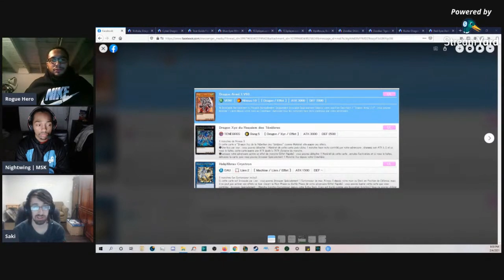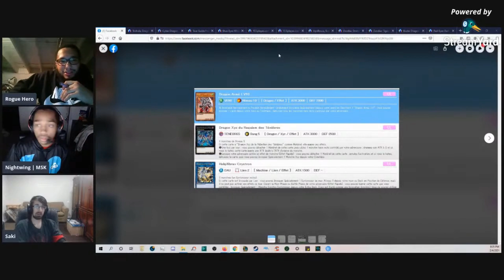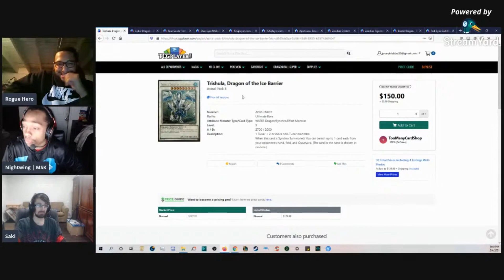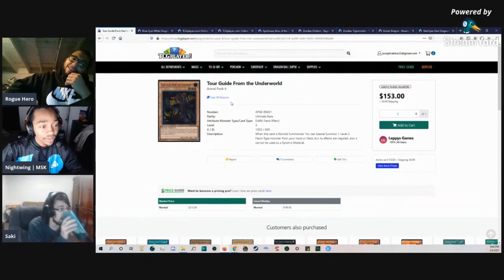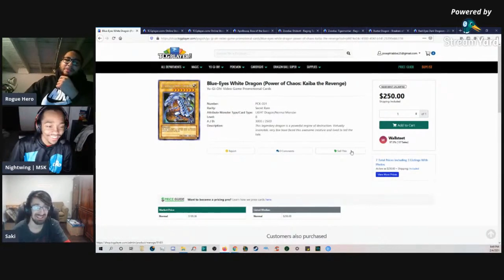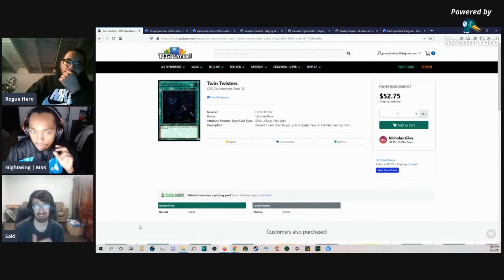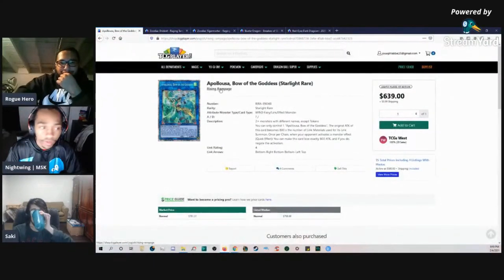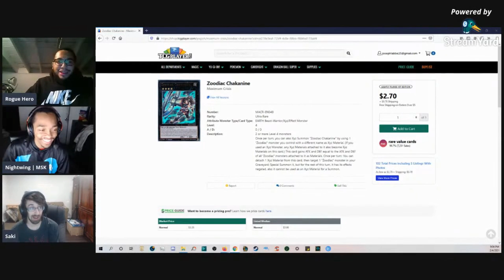OTS 15 Sucks And Good Long Term Investments - Yu-Gi-Oh! Market Watch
OTS 15 Sucks And Good Long Term Investments - Yu-Gi-Oh! Market Watch : In today's market watch i have 2 guest with me my homies Saki and MSK and we will be going over some good long term yugioh investments as well as giving our opinions on the new yugioh tournament pack OTS 15.